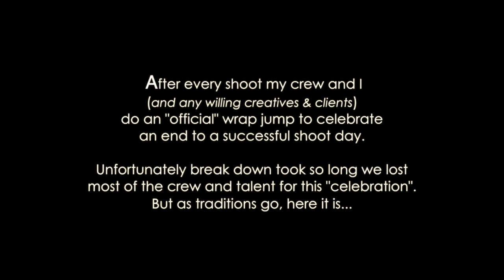Tracie Spence Photo Shoot for Endeavour Ad Campaign - Behind The Scenes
This video is about Tracie Spence Photo Shoot for Endeavour's Ad Campaign - Behind the scenes